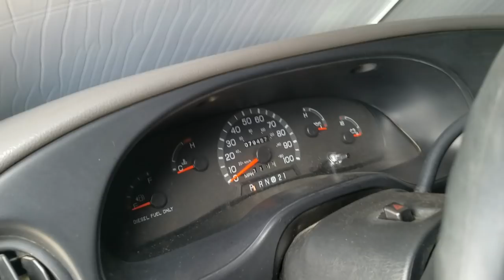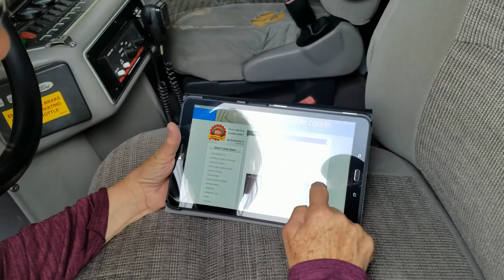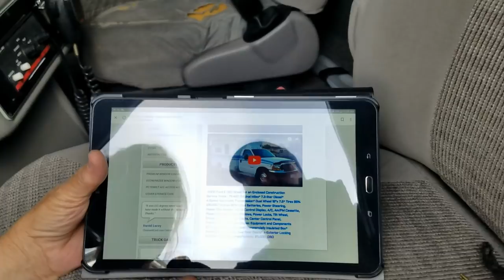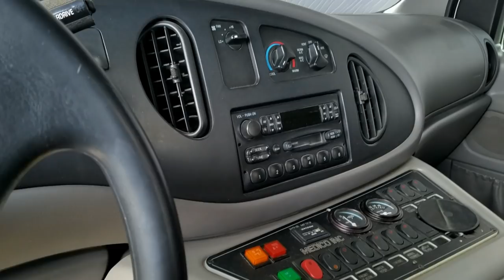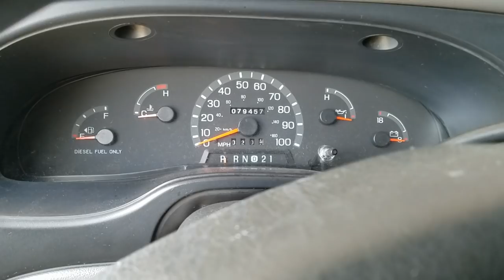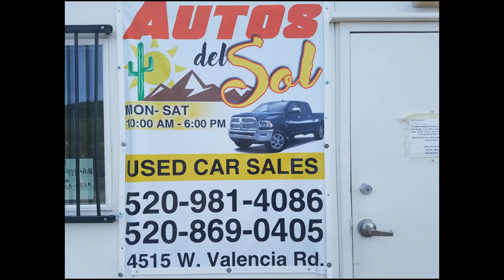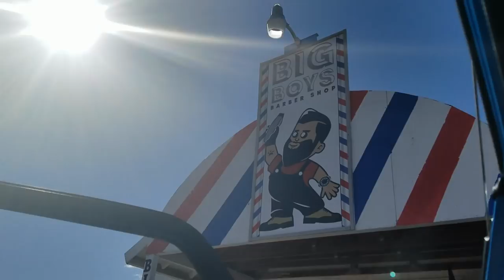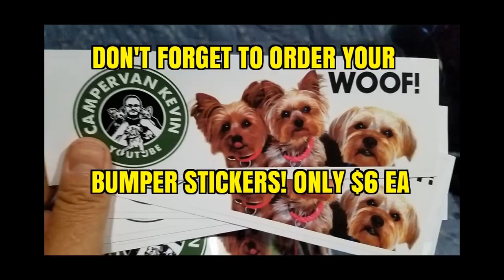AMBULANCES AND NEW HAIRCUT STYLE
In Today's VLOG I Finally Decide To Stop At An Ambulance Beside The Road That I Have Been Noticing For Quite Some Time. It Is A 2001 Ford E350 Diesel With The 7.3 Turbo Diesel And Good Miles. I Know That Many Of You Are Looking For Vehicles To Convert Into Rv's And I Think This Would Be A Good Start. I Also Get A New Look! Hope You Enjoy The Video! CVK